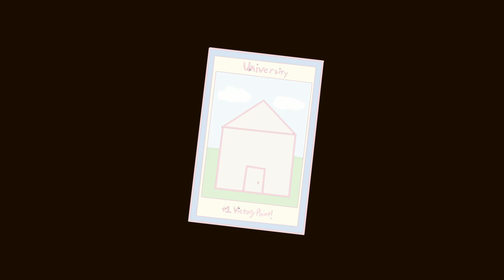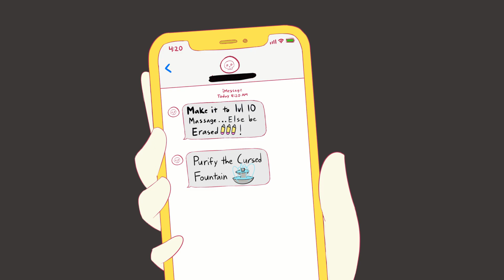But, Could You Survive The World Ends With You? (ft. @Daniel Reyes Tong)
But, Could You Survive The World Ends With You? Faced with no choice but to play the Reaper's game, the guys see if they could survive in this The World Ends With You animation.

Hello friends! Welcome to our newest video! The World Ends With You is a game that Daniel has been wanted to play for a long time After finding out that an anime is being released for it, we decided to celebrate by bringing the crew together to see if we have what it takes to earn our lives back in the Reaper's game We want to thank you all for watching our video that we all worked hard on!

We also have a podcast for more But, Could You Survive Scenarios! Our latest episode was set in The Future Diary! Check it out below or on your favorite podcast player!

0:00 Introduction
0:28 The World Ends With You Day 1
1:03 Reaper's game explained
3:23 Battle against Dixiefrogs
5:54 The World Ends With You Day 2
7:12 The Cursed Fountain
8:23 Outro

Team
Craig: Editor
Daniel: Narrator
Ehson: Editor
Kevin: Animator

It helps us out to create more wonderful content for y'all!